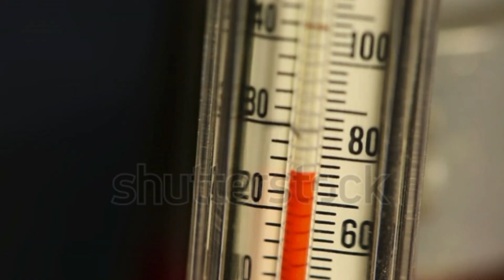Climate Change Advertisement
Climate Change Advertisement for Ms. Moreno's IB English Class